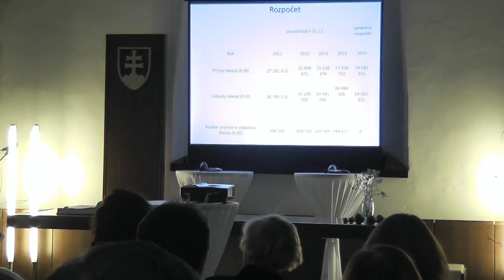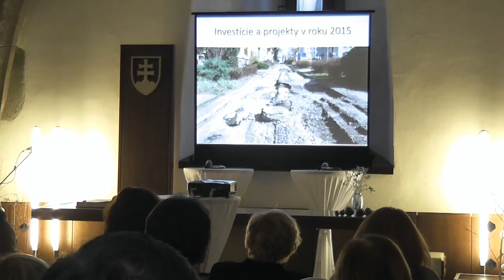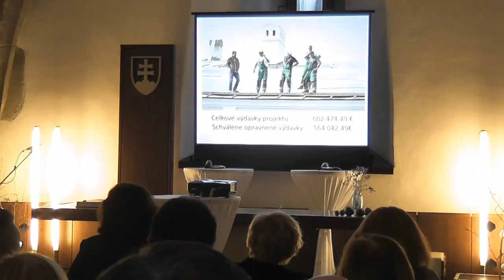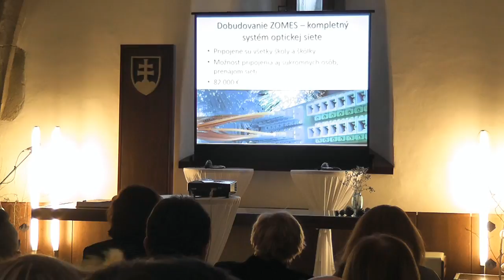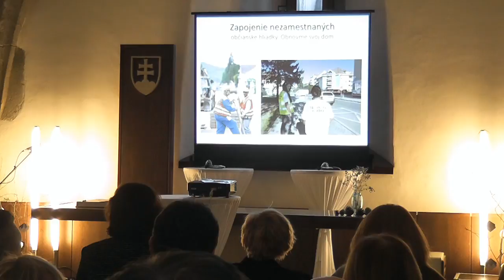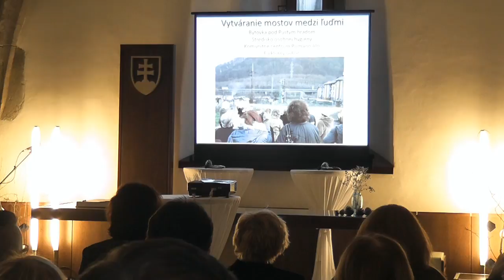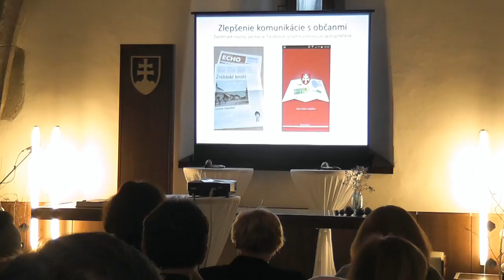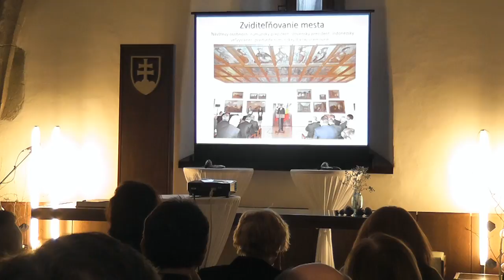Stretnutie podnikateľov s primátorkou - 1. časť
V stredu 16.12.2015  sa konalo v Rytierskej sieni Zvolenského zámku stretnutie podnikateľov s primátorkou. Jeho súčasťou bolo aj odovzdávanie Cien primátorky.